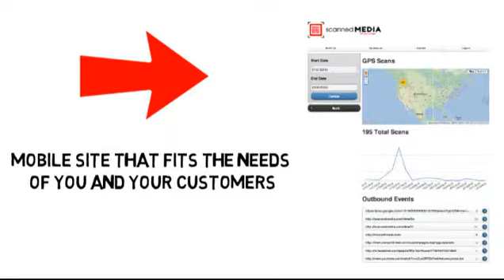ScannedMedia QR codes - Chef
Scanned Media is an awesome way to be available for your customers on their mobile devices!